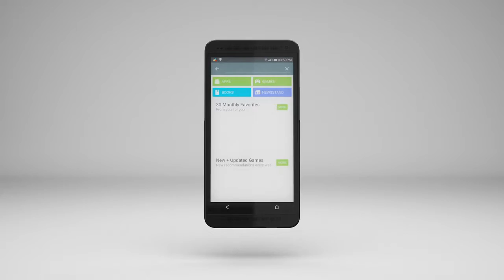Telkomsel Moonvigo Tutorial Video